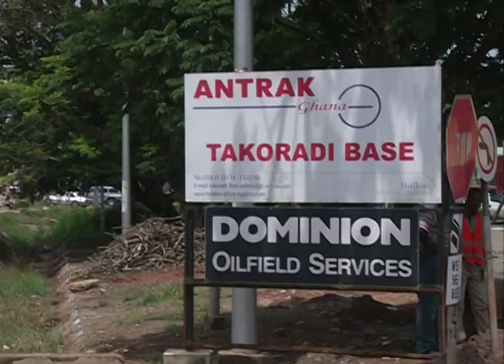The Impact of Oil on the Fishing industry in Takoradi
The Jubilee oil field lies off the coast of Ghana. In January 2011 oil began to flow. But what impact is the oil industry having on the traditional industries? Report by Henry Wilkinson for ETV Ghana